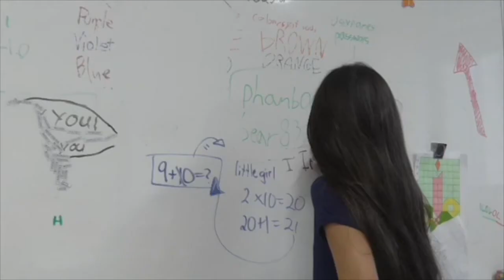30 Minutes or Less